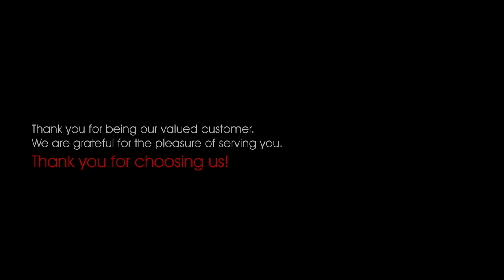The Wedding Story of -Jamal & Fatima-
•Cheers to the happy couple,May Allah bless this couple with lots of happiness and love.

•Special thanks to my team, without their contribution it was not possible to manage such amazing moments captured by them.

Omer Mughal